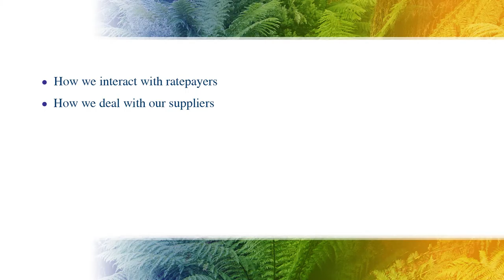Message from Brendan McGrath, CEO Rural City of Wangaratta